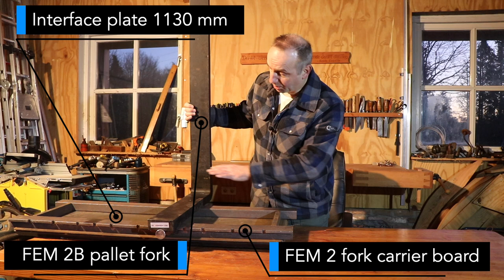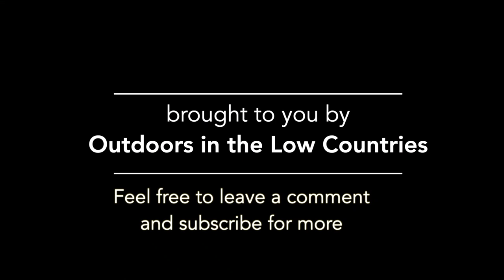DIY Homemade Pallet Forks Implement for the Kubota B2261 Compact Tractor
This video shows the making of a pallet fork implement that can be mounted at the front loader as well as on the rear 3P hitch of a Kubota compact tractor. The pallet fork implement was made using a standard Bobcat interface plate (1130 mm) and a FEM2 pallet fork carrier board.
On this implement any object with a FEM2 connection (=ISO) can be mounted. I have chosen for pallet forks with a length of 1200 mm to properly lift Euro Pallets (80 x 120 cm) at the long side as well.

Compact tractor: Kubota B2261 (26 hp) 4WD HST
Front Loader: Kubota LA 424